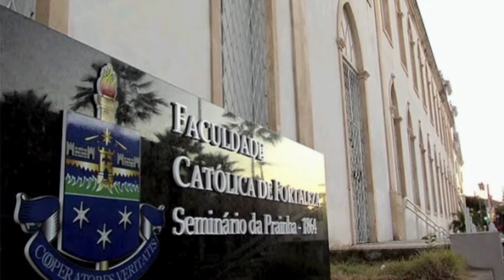Vaticano autoriza abertura do processo de beatificação de Padre Cícero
A Igreja do Ceará está em festa: o Vaticano autorizou a abertura do processo de beatificação de Padre Cícero, que foi declarado Servo de Deus.